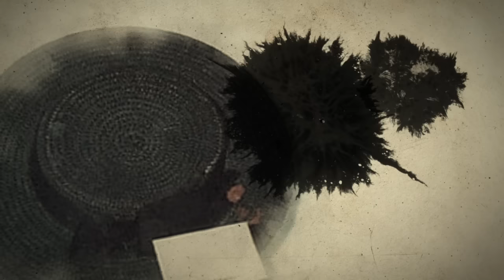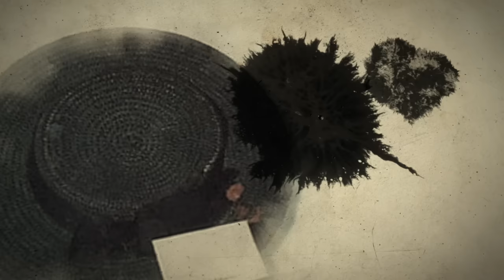Audiobook: "Głębie duszy". św. Gemma Galgani. Część 1 z 4 = CC: ENG/DE/FR/RUS and more.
kuBogu.pl

☑ TRADYCYJNY PRZELEW
    Fundacja "ku Bogu", ul. Telewizyjna 1, 91-164 Łódź
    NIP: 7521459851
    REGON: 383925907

► w PLN; IBAN: PL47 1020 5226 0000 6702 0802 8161
► w EUR; IBAN: PL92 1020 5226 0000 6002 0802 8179
► w USD; IBAN: PL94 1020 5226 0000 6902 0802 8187